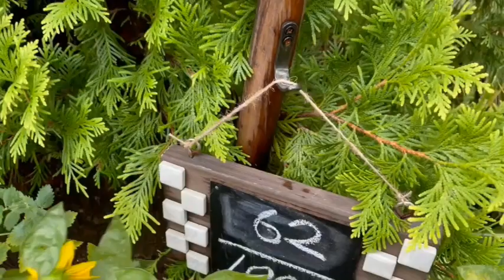秋の挿し芽・摘心・花柄摘み・収穫・・・この時期に庭作業と秋のガーデンを彩るお花もご紹介します。のんびりとご覧ください。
お花とガーデニングが大好きな「奥山シゲル」と申します。同じ趣味を持つ皆様と楽しみを共有出来ればと思い、ガーデニングチャンネルを更新しております。

お庭で色々つぶやいています。

【BGM】
フリーBGM DOVA-SYNDROME